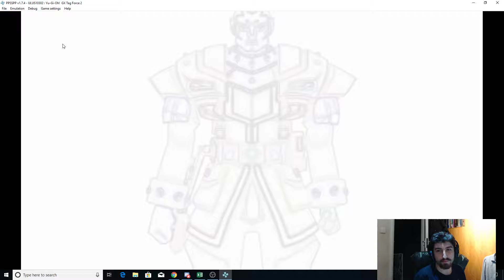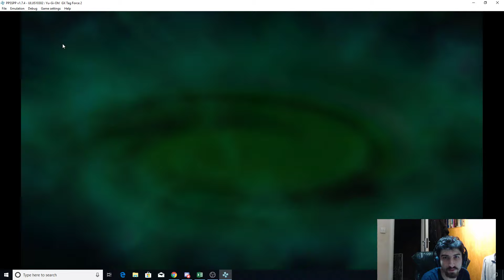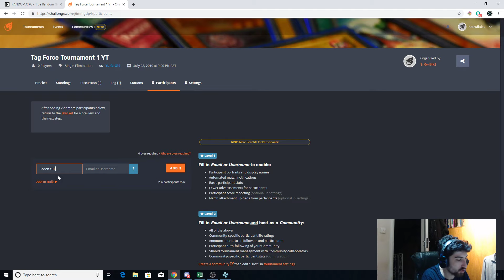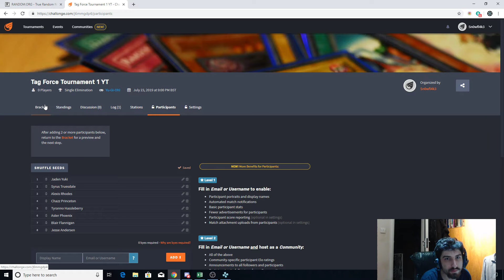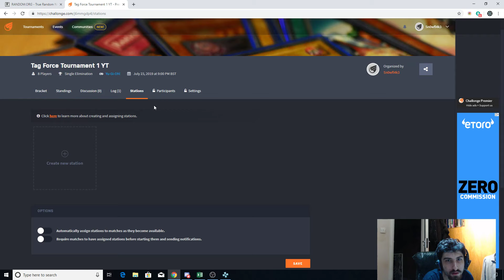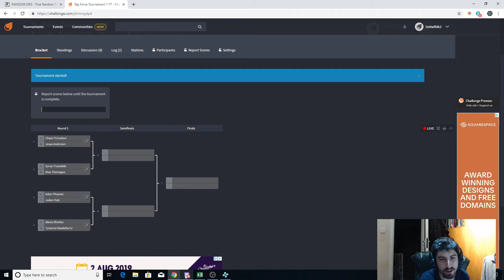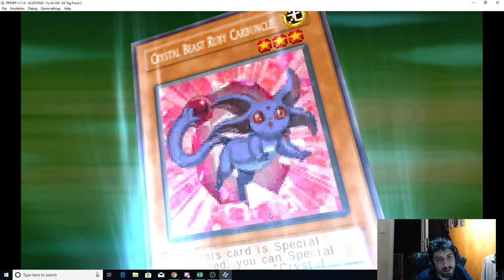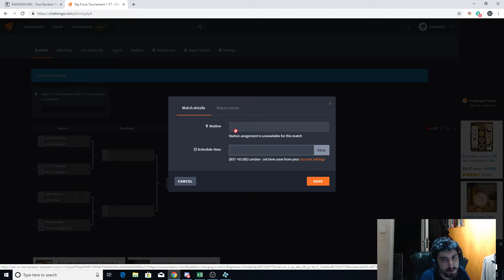Yu-Gi-Oh! GX Tag Force 2 AI Tournament - T1 QF1: Chazz Princeton vs Jesse Andersen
Hope you guys enjoy me doing something a little different and being the idiot commentating the duel rather than the idiot throwing the cards down :D.

Here is the link to the Challonge if you're interested!